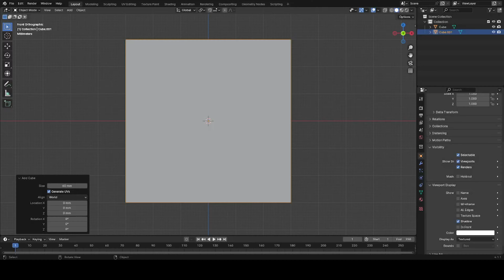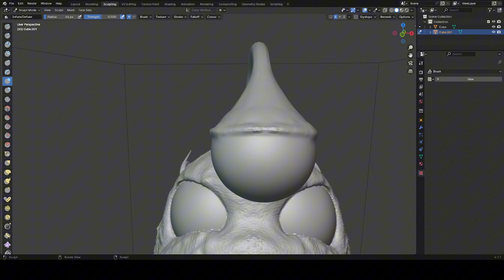Angler Fish 3D Design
Sculpting Angler Fish in Blender
Printed with Resin Printer
Painted with airbrush